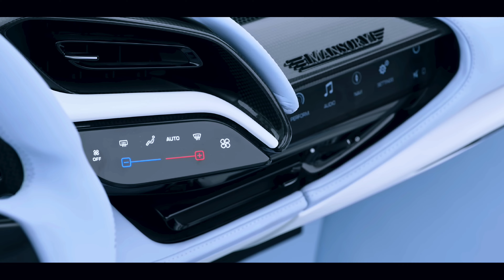Mansory F9XX Spider | RoCars | 4K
Mansory F9XX Spider [Ferrari SF90] | 4K Cinematic Feature

Millionaire Motorsport
| Speed Specialists |